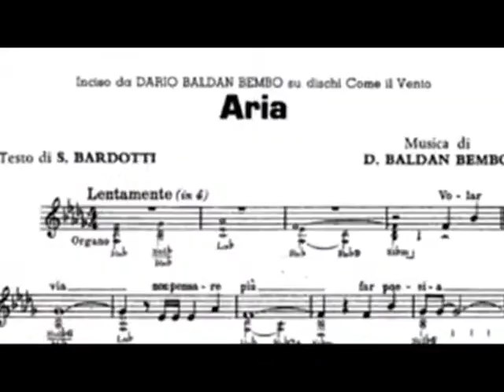Frank Pourcel˙•٠•●♥ Aria